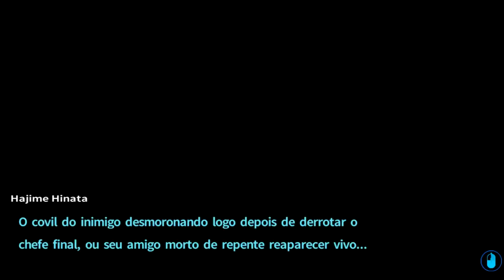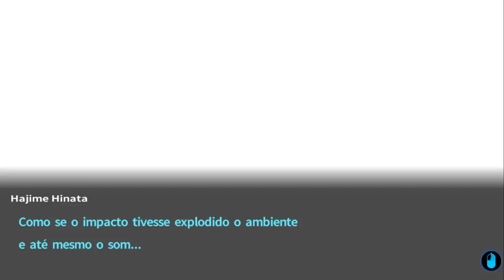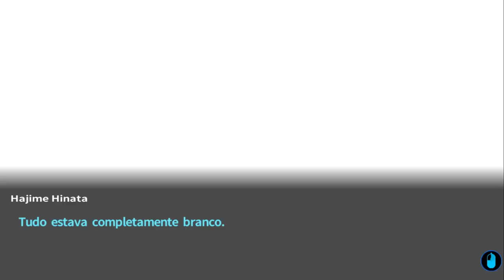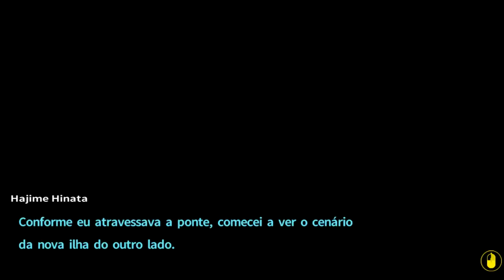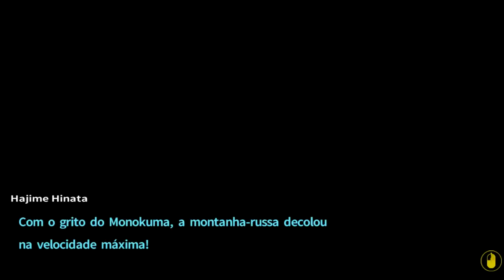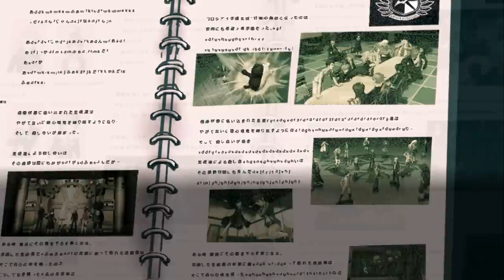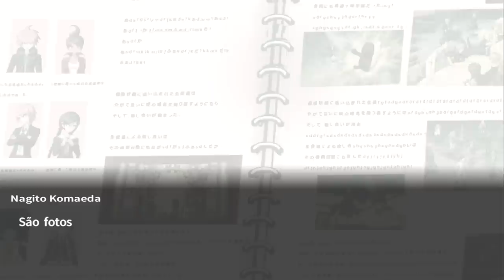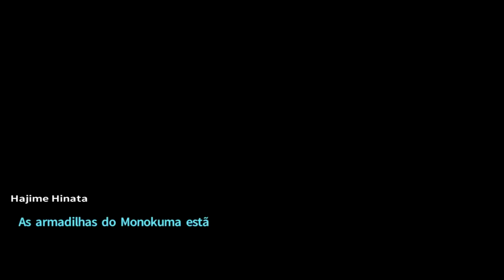Danganronpa 2 - Episódio 26: DISNEY WORLD!! [Legendado PT-BR]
Nesse episódio de Danganronpa 2: Goodbye Despair VAMOS À DISNEY WORLD!